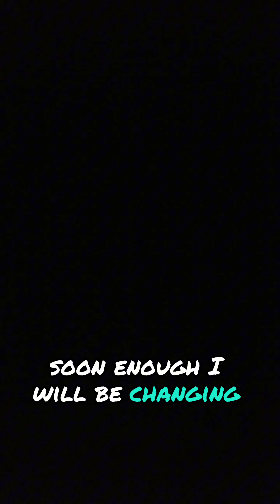VR video's coming very soon guys!